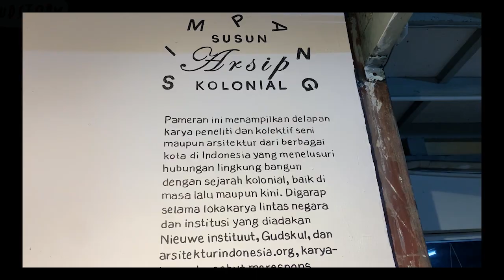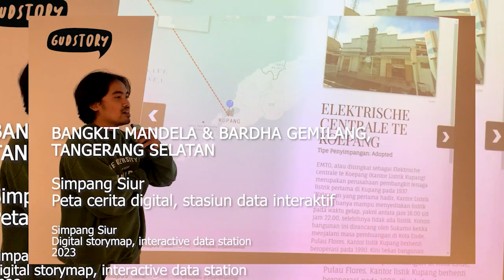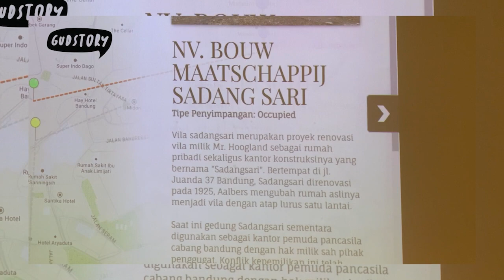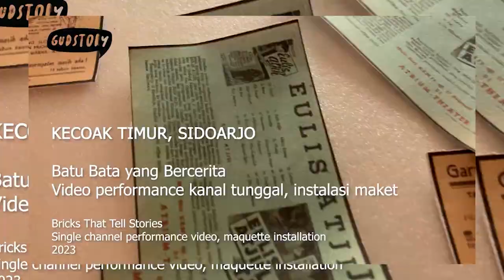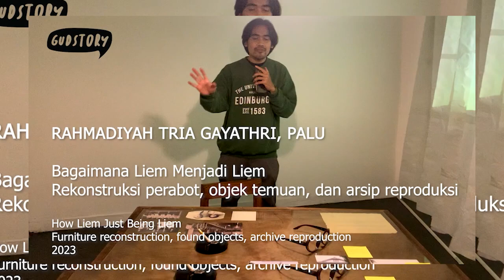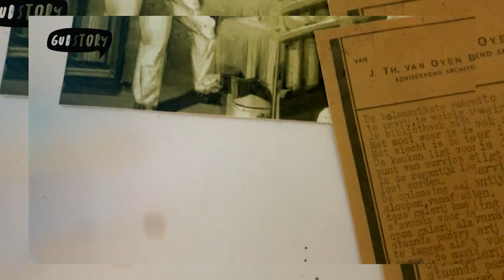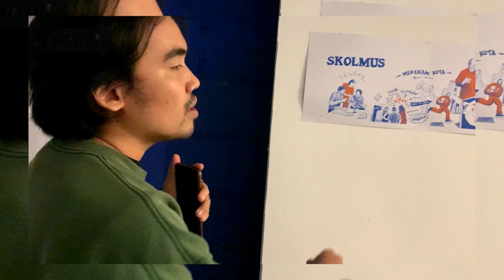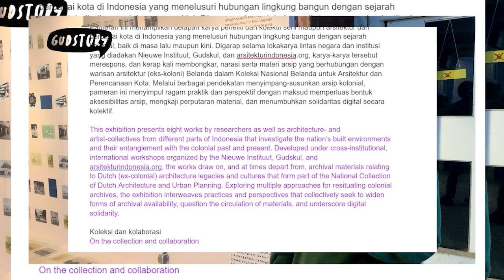Tur Pameran Simpang Susun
Simpang Susun Arsip Kolonial
23 Februari-8 Maret 2023

Pameran ini menampilkan delapan karya peneliti dan kolektif seni maupun arsitektur dari berbagai kota di Indonesia yang menelusuri hubungan lingkung bangun dengan sejarah kolonial, baik di masa lalu maupun kini. Digarap selama lokakarya lintas negara dan institusi yang diadakan Nieuwe Instituut, Gudskul, dan arsitekturindonesia.org, karya-karya tersebut merespons, dan kerap kali membongkar, narasi serta materi arsip yang berhubungan dengan warisan arsitektur (eks-koloni) Belanda dalam Koleksi Nasional Belanda untuk Arsitektur dan Perencanaan Kota. Melalui berbagai pendekatan menyimpang-susunkan arsip kolonial, pameran ini menyimpul ragam praktik dan perspektif dengan maksud memperluas bentuk aksesibilitas arsip, mengkaji perputaran material, dan menumbuhkan solidaritas digital secara kolektif.

gudstory 2023